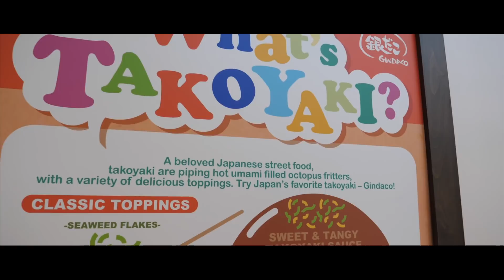検証！ロサンゼルスの日本食店は日本の味を再現できている？【#314】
今回は僕の地元Torrance（トーランス）にあるTokyo Centralで、から揚げ専門店の『天下とり』と、たこ焼き専門店『築地銀だこ』が、日本の味をそのまま再現しているのかどうか、実際に食べに行って検証してみました。

HAPA英会話セミナー2019開催決定！

毎年恒例となったHAPA英会話セミナーツアーを今年も開催することが決定いたしました。今回は、10月12日から10月27日にかけて、札幌、仙台、東京、横浜、名古屋、大阪、広島、福岡の8都市での開催となります。募集人数に達し次第、チケット販売は締切になりますので、参加をご希望される方はお早めにお申し込みください。

購読者4万7千人突破！無料メルマガ『1日1フレーズ！生英語』

iTunesの「Best of 2014/2015/2017」に続いて、今年2018年も選出！生の英語を楽しく学べる『Podcast』

HAPA英会話ソーシャルメディア